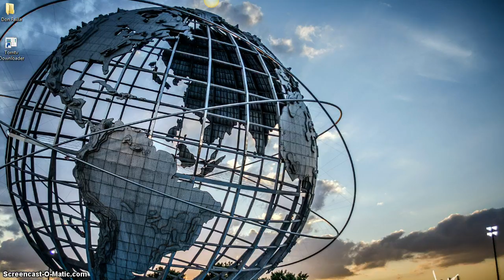DAILY Blog - Day #309 - Day #149 of a Grand and Glorious Future - YOURS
The first day of the BEST of your life (lived for the benefit of others [let's do this - together])